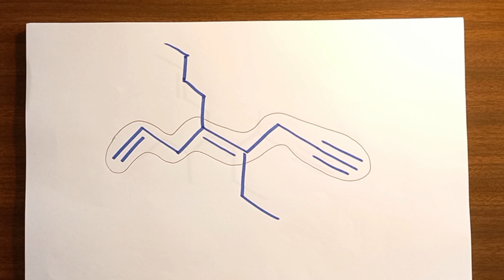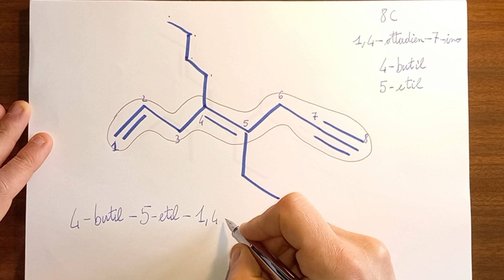4-butil-5-etil-1,4-ottadien-7-ino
Eccoci in una playlist di ESERCIZI DI NOMENCLATURA DI CHIMICA ORGANICA,
esercizi spiegati passo passo...NOMENCLATURA in continuo aggiornamento!